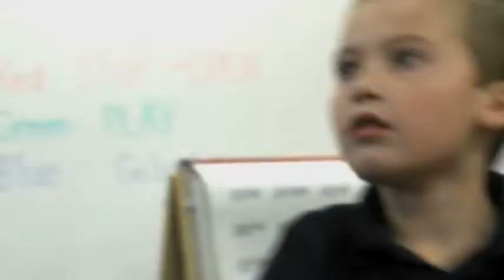Childhood Obesity Prevention Award Lima